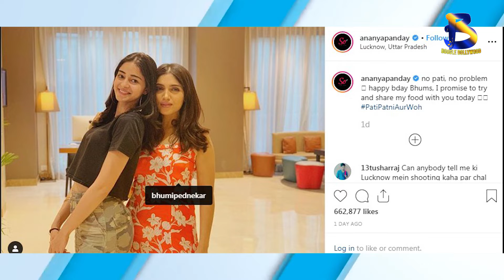B-Town Bulletin| Akshay Kumar Reaction On Clash With Batla House| Boogle Bollywood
Copyrights@BoogleBollywood